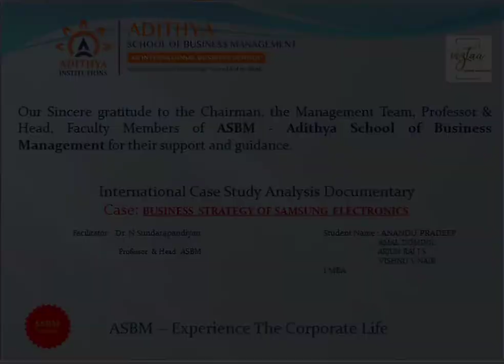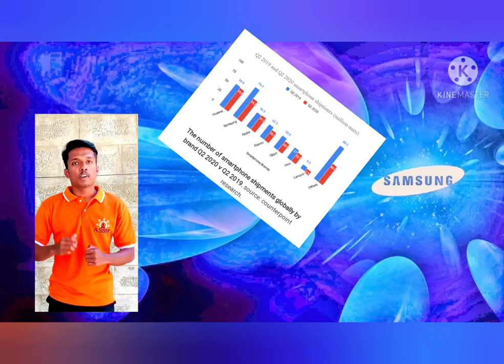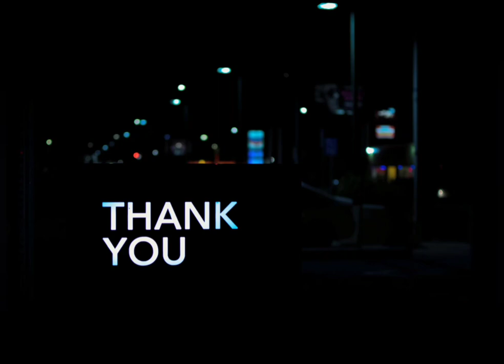ASBM MBA: Samsung Case study video documentary 2021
Students Name : Anandu, Vishnu, Arjun Raj, Amal Dominic